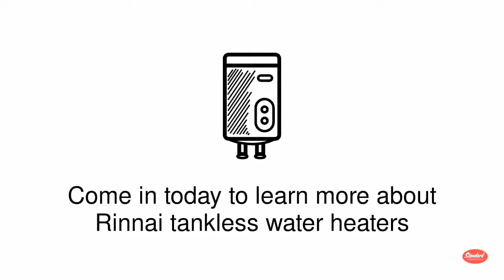Why Choose Rinnai?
Looking for a tankless water heater? Here's why you should consider choosing a Rinnai heater. See our selection of Rinnai heaters on our